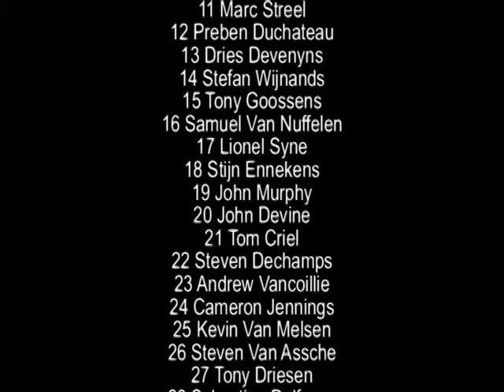CYCLISME PRO 2006 TROFEE VAN HASPENGOUW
cyclisme cycling wieler wedstrijd course uci sports #2006 video music zes JMGLWP koers aalst bij sinttruiden Haspengouwn 1. DOWNING Dean (GB) 2. DEMEYERE Geoffrey 3.HELMINEN Matti (Fin)